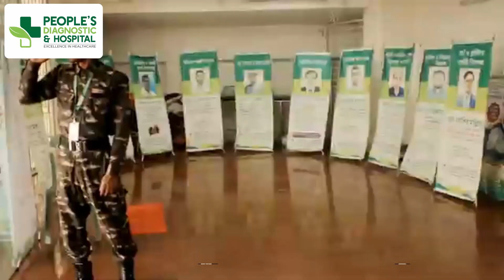পিপলস ডায়াগনস্টিক এন্ড হসপিটাল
ময়মনসিংহ শহরের প্রানকেন্দ্র, পলিটেকনিক মাঠ সংলগ্ন, মনোরম পরিবেশে অবস্থিত পিপলস ডায়াগনস্টিক এন্ড হসপিটাল।

উন্নত ও অত্যাধুনিক চিকিৎসাসেবা নিশ্চিতকরণে পিপলস ডায়াগনস্টিক এন্ড হসপিটাল সবসময়ই বদ্ধপরিকর। বেস্ট কোয়ালিটি ইকুপমেন্ট, দক্ষ সুহৃদ জনবল দিয়ে পরিচালিত এই প্রতিষ্ঠান।
📌আমাদের হসপিটালের ঠিকানা – ২২/১, মাসকান্দা, ঢাকা রোড, সদর ময়মনসিংহ।
যেকোনো তথ্য বা পরামর্শের জন্য কিংবা এপয়েন্টমেন্ট এর জন্য যোগাযোগ করুন –
📠 হটলাইন ০৯৬৭৮-২০০৪০০,